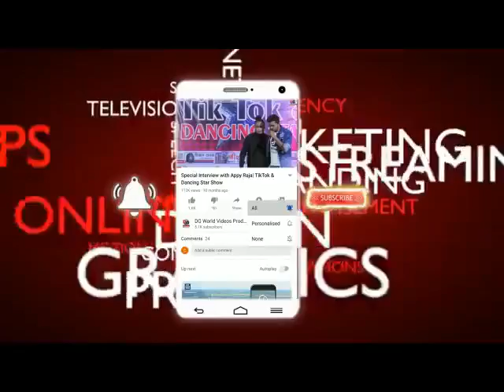Singer Gursheet Kaur Pahuja | Pahuna Ep- 14 With Anchor Salman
DG Word Videos Production Hub Make this Video for special Singer Ms Gursheet Kour Pahuja Who Competition in Akalee Kids Kirtan in AKC
or Search on Youtube AKC38B

Cinematography :  Rijwan Khan &Santosh Mandal

Edited by: Santosh Mandal & Rijwan Khan